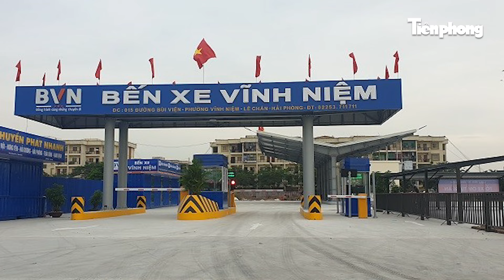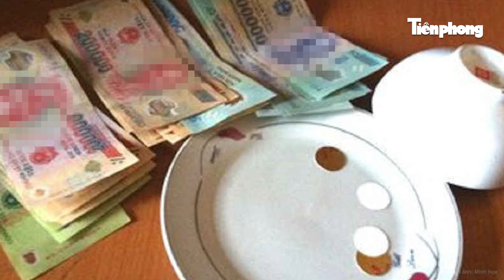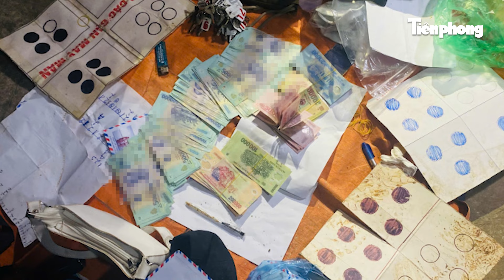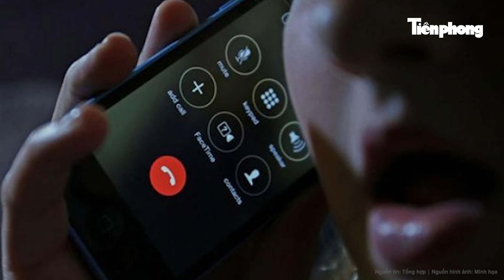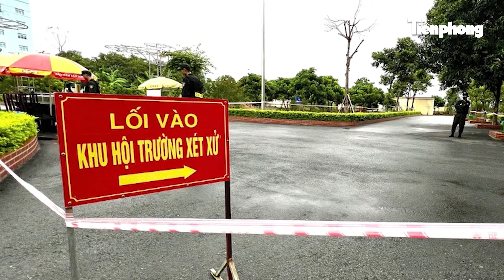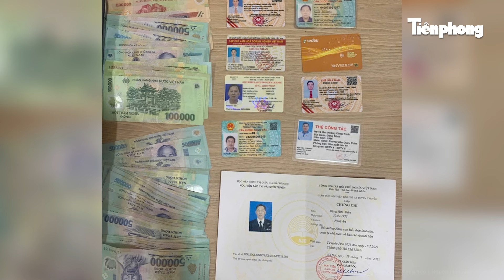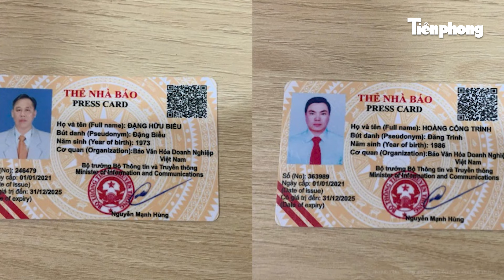Bản tin an ninh trật tự nóng nhất, tin tức mới nhất, chính xác nhất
Tin tức mới nhất | Bản tin an ninh trật tự nóng nhất, tin tức mới nhất, chính xác nhất
Mới đây, Cơ quan CSĐT - Công an quận Lê Chân (TP Hải Phòng) cho biết, đơn vị vừa quyết định khởi tố vụ án "Giết người", "Gây rối trật tự công cộng" để điều tra vụ nổ súng tại cổng bến xe Vĩnh Niệm, xảy ra ngày 17/10.